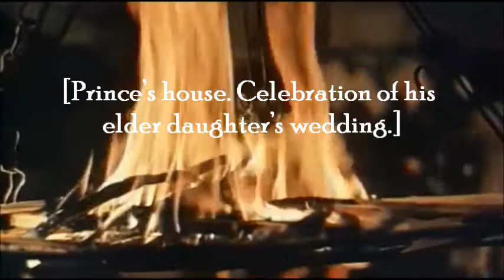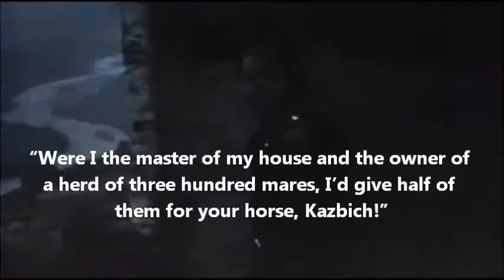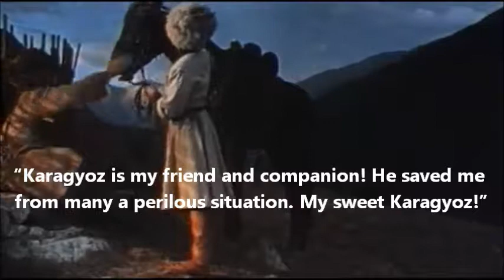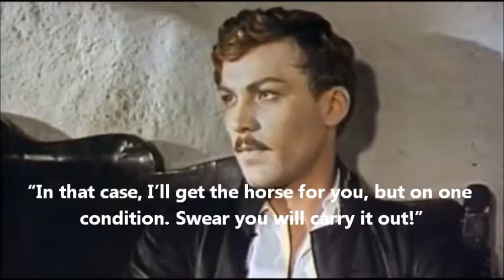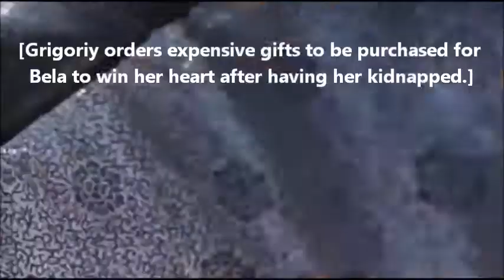Bela – Tragedy of a Circassian Princess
Circassian Film: Bela – Tragedy of a Circassian Princess

In (Kabardian) Circassian, with English subtitles (by Centre for Circassian Studies).

Based on M. Lermontov’s classic work “Bela: A Hero of Our Time”.

Directed by Stanislav Rostotsky. Maxim Gorky Film Studio Production, 1965.

Kabardian Text & Songs: Aleem K’ischoqwe

Bela: Silvia Berova
Kazbich: Sulambek Mamila
Pechorin: Vladimir Ivashov
Kabardian Prince (Bela’s father): Barasby Mula
Azamat (Bela’s brother): Rolan Borashvili
Kabardian Nobleman: R. Kushmezoqwe
Maksim Maksimich: Alexey Chernov

Nestled in the original film are significant Circassian culture and folklore segments (about a third of the material), which have been pieced together to make a “Circassian” film. The setting of the novelette is Kabarda and the film was shot there. Kabardian text and songs were written by the famous Kabardian writer and poet Aleem K’ischoqwe. Also, Circassian actors played principal and support roles. Non-Circassian actors (the Russian officer Maksim Maksimich spoke Kabardian) were coached to speak Circassian. The Circassian music, dances (dancers were coached and supervised by B. Qashirghe), and costumes are authentic, and obviously the production team went out of their way to bring about a very high quality film.